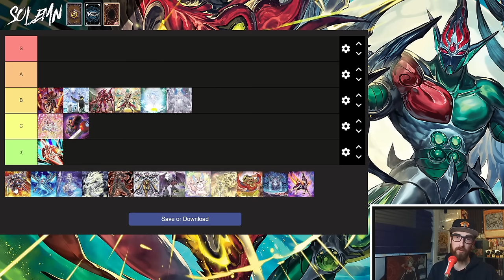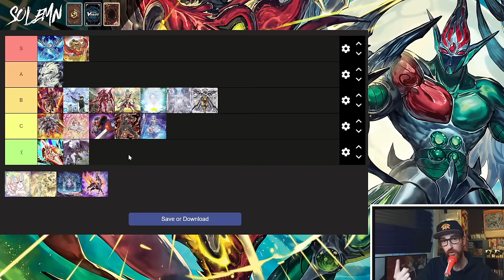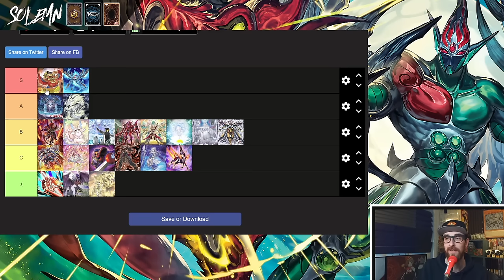BEST DECKS IN YUGIOH (Tier List Post Ban List April 2024)